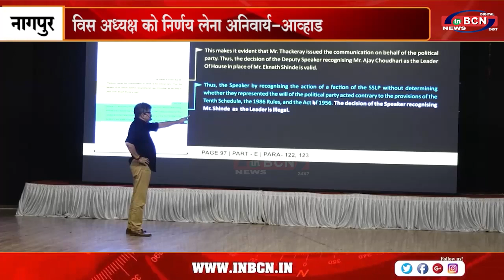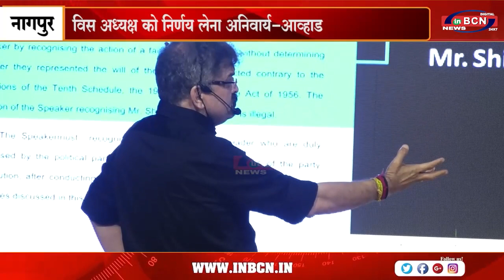विस अध्यक्ष को निर्णय लेना अनिवार्य - आव्हाड.....INBCN NEWS